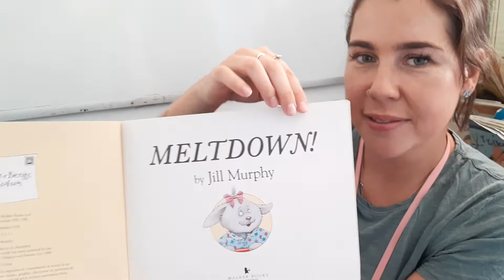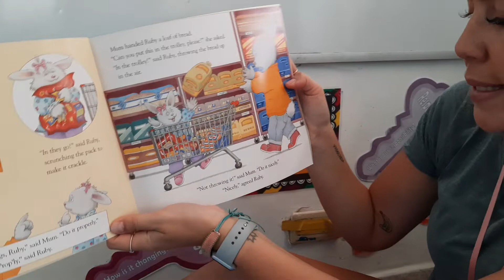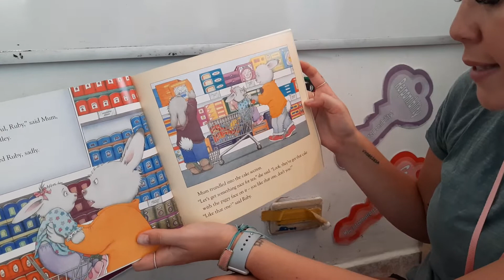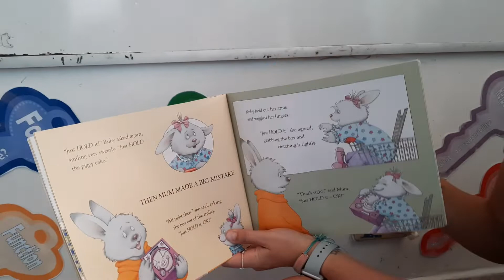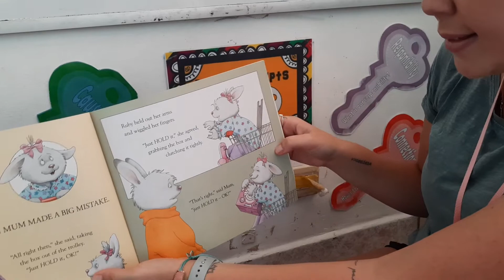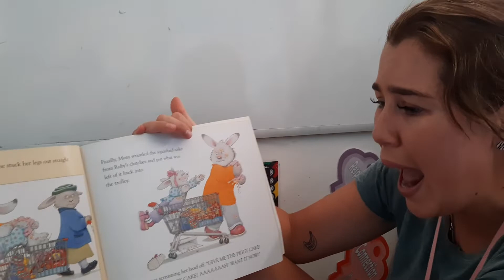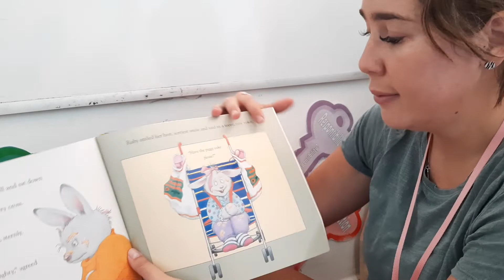Storytelling - Meltdown by Jill Murphy